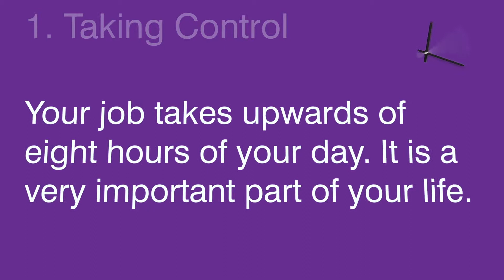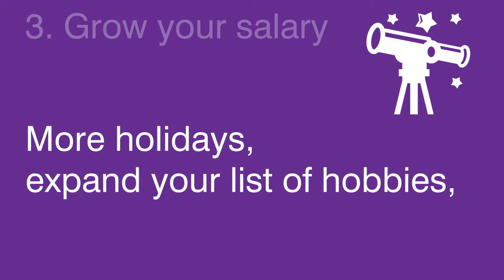5 reasons to enrol with DLC